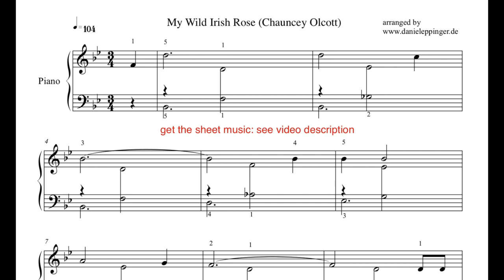my wild irish rose, easy piano